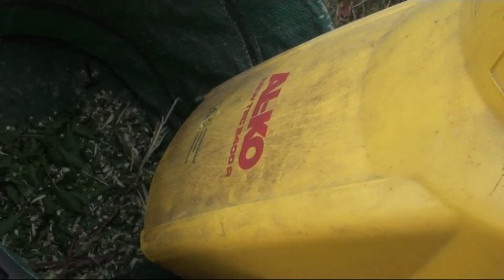Вот где нужен садовый измельчитель!!!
Переработка веток на садовом измельчителе!Хороший помощник!